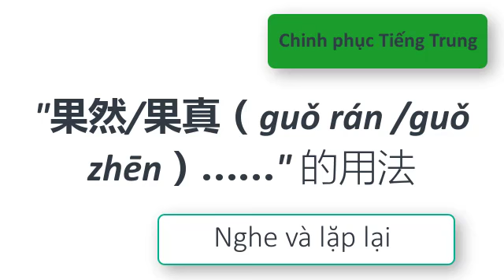Chinh phục Tiếng Trung | "果然/果真（guǒ rán /guǒ zhēn）……"的用法 | 72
果然，有两个含义：1、表示事实与所说或所预料的相符，
                 2、假设事实与所说或所料相符。果然与果真同义。

 Có nghĩa là quả nhiên, quả là / quả thật, quả vậy.

Mời các bạn học phần một：Quả nhiên/quả là.

他说他会来，今天果然来了。
tā shuō tā huì lái ，jīn tiān guǒ rán lái le 。
Anh ấy nói sẽ đến, hôm nay quả nhiên đến rồi.

第一次见到小霞，果然身材娇小。
dì yī cì jiàn dào xiǎo xiá ，guǒ rán shēn cái jiāo xiǎo 。
Lần đầu tiên gặp Tiểu Hà, quả là vóc người nhỏ nhắn.

到了中午12点，小强果然如约而至。
dào le zhōng wǔ 12diǎn ，xiǎo qiáng guǒ rán rú yuē ér zhì 。
Đến 12 giờ trưa, Tiểu Cường quả nhiên đến đúng hẹn.

坏人设下圈套, 他果然落入囊中。
huài rén shè xià quān tào , tā guǒ rán luò rù náng zhōng 。
Người xấu đặt bẫy, anh ấy quả nhiên rơi vào bẫy.

全聚德的烤鸭果然名不虚传。
quán jù dé de kǎo yā guǒ rán míng bù xū chuán 。
Vịt quay Toàn Tụ Đức quả là danh bất hư truyền.

果然不出所料，他再也没出现过。
guǒ rán bù chū suǒ liào ，tā zài yě méi chū xiàn guò 。
Quả là không ngoài dự đoán, anh ấy không còn xuất hiện nữa.

Mời các bạn học từ mới.

身(shēn) 材(cái) 娇(jiāo) 小(xiǎo) vóc người nhỏ nhắn ，
如(rú) 约(yuē) 而(ér) 至(zhì)  đến đúng hẹn，
设(shè) 下(xià) 圈(quān) 套(tào) đặt bẫy ，
落(luò) 入(rù) 囊(náng) 中(zhōng) rơi vào bẫy, rơi vào rọ，
名(míng) 不(bù) 虚(xū) 传(chuán)  danh bất hư truyền，
不(bù) 出(chū) 所(suǒ) 料(liào) không ngoài dự đoán。

Mời các bạn học phần hai. Quả thật/quả vậy/quả đúng như vậy.

小张说要游过这条河，果真他做到了。
xiǎo zhāng shuō yào yóu guò zhè tiáo hé ，guǒ zhēn tā zuò dào le 。
Tiểu Trương nói sẽ bơi qua con sông này, quả thật anh ấy đã làm được.

老孙说自己耳朵听不见，果真如此。
lǎo sūn shuō zì jǐ ěr duo tīng bù jiàn ，guǒ zhēn rú cǐ 。
Ông Tôn nói tai mình không nghe thấy, quả đúng như vậy.

阿雄果真要搬家了，我真有点舍不得。
ā xióng guǒ zhēn yào bān jiā le ，wǒ zhēn yǒu diǎn shě bù dé 。
Cậu Hùng quả thật dọn nhà, tôi thật không muốn xa cậu ấy.

为了恳请王芳的原谅，李磊果真向她道歉了
wéi le kěn qǐng wáng fāng de yuán liàng ，lǐ lěi guǒ zhēn xiàng tā dào qiàn le
Để thành khẩn yêu cầu Vương Phương tha lỗi, LÝ Lỗi quả thật xin lỗi cô ấy.

原来放在架子上的一盆仙人掌果真不见了。
yuán lái fàng zài jià zǐ shàng de yī pén xiān rén zhǎng guǒ zhēn bù jiàn le 。
Cây xương rồng vốn để trên giá gỗ quả thật không thấy nữa.

他们说翻过山有片湖，果真被我发现了。
tā men shuō fān guò shān yǒu piàn hú ，guǒ zhēn bèi wǒ fā xiàn le 。
Họ nói vượt qua quả núi có một hồ nước, quả thật bị tôi phát hiện.

耳(ěr) 朵(duo)  tai，
果(guǒ) 真(zhēn) 如(rú) 此(cǐ)  quả đúng như vậy，
搬(bān) 家(jiā) dọn nhà，
舍(shě) 不(bù) 得(dé) không muốn xa, lưu luyến，
恳(kěn) 请(qǐng) thành khẩn mời，
原(yuán) 谅(liàng) tha lỗi, tha thứ，
道(dào) 歉(qiàn)  xin lỗi，
仙(xiān) 人(rén) 掌(zhǎng) cây xương rồng，
发(fā) 现(xiàn) phát hiện.